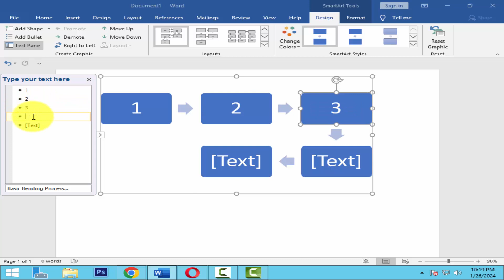How to add and modify SmartArt graphic content in word